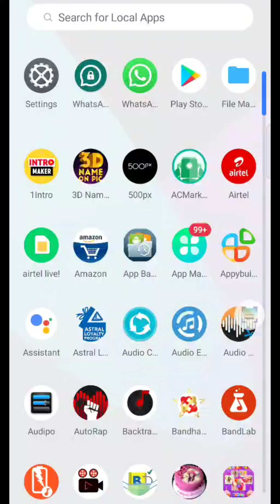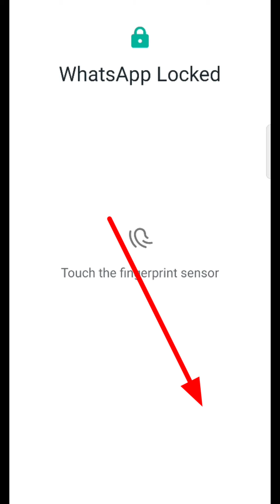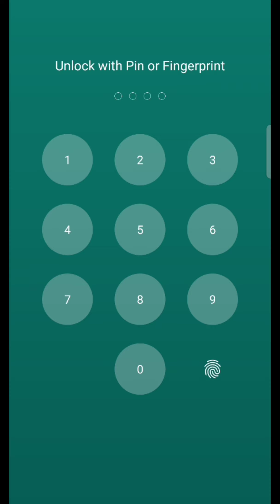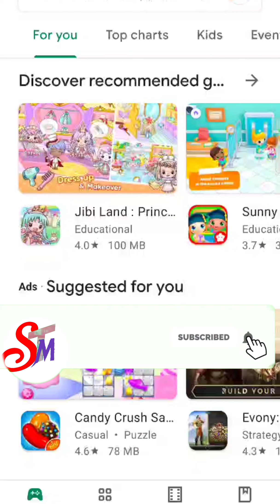How to Whatsapp || Chat Lock || Hidden chat || ഒളിപ്പിക്കാം ചാറ്റ്@SINOJMEDIATECH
About : Sintech media is a YouTube Channel where you will find technologies related videos in Malayalam New Video is Posted more